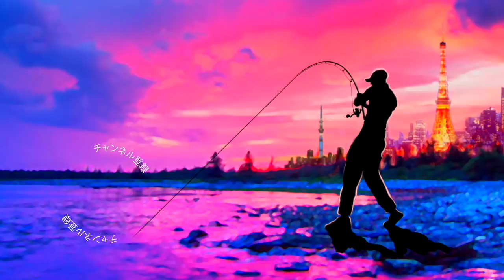探し求めていたアレなバスロッド？を購入！バス釣り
探し求めていたアレなバスロッド？を購入って事で2020のミノーゲーム、小型トップウォーター用にベイトロッドを購入して来ましたよー！

番手はメガバスXORのシルバーシャドウSSX-60MC！「海用の竿じゃん」ってなるかもですが長さ、用途を考えると「この竿しか無い！」と気が付いたら購入しておりました！

ボートシーバス攻略法のひとつに港湾エリアでの「穴打ち」ゲームが有るのですが、そんな釣りが得意そうなこの竿が有れば房総リザーバーでのオーバーハングの奥を狙い打つ時に活躍してくれそうだなっと

何より購入の決め手となったのはスラントブリッジを採用している所！

あの頃のメガバス竿には沢山採用されていましたよねー！初めてのスラントブリッジなので使い心地が大変気になります！

春先のミノーゲームから使い込んでみますのでお楽しみに〜

１月１４日にシマノ が情報解禁！NEW メタニウムの仕様に度肝を抜かれましたが、ステラSW、新しいツインパワーなども気になりますよね！バスロッドではゾディアスがカーボンモノコックグリップを搭載してリニューアルですね！デプスも10年ぶりに関東での出展との事で目が離せません！ギラギラコウゲキを筆頭に巨大なルアーを見るだけでもワクワクしますよね〜！

2020年度は引き続きデプスのコードネームバスやNZクローラーなどの激しい釣りからゲーリーヤマモトのワーム郡を駆使したライトリグの釣りなどなど関東のバス釣り場からホットな釣り動画をお届けして行く予定です。もちろん最新の気になるバスルアーもどんどん購入＆レビューしていきます

TurikouTVの動画
55アップしか釣れない！デプス「コードネームバス」に巨大バスが襲い掛かる衝撃映像